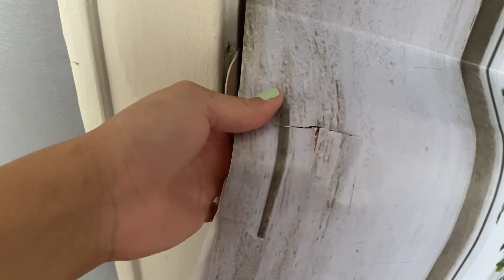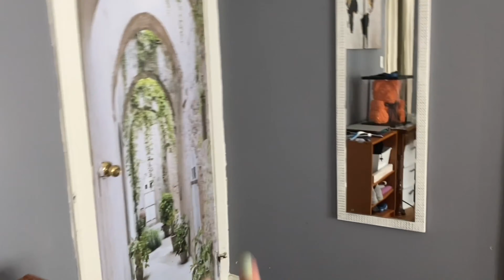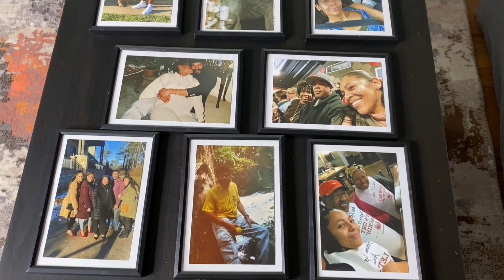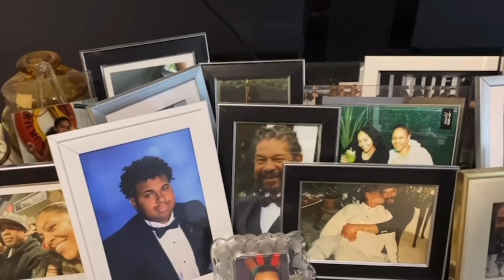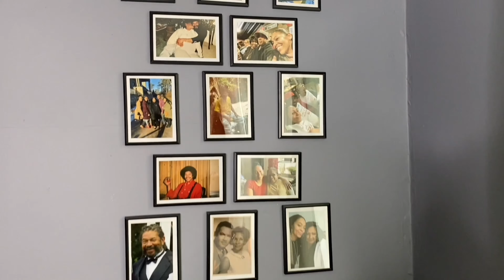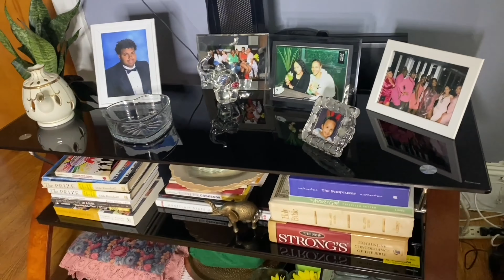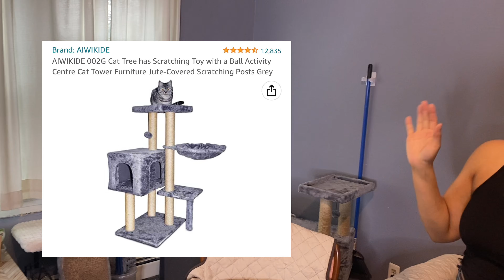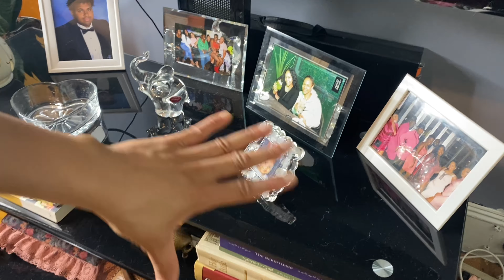Basic Living Room Update ❗️ It’s Me Melissa Marie 💙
Hi guys! I hope and pray everyone is doing well 🙏🏽💚

I am sending prayers to everyone in need right now🙏🏽🙏🏽🙏🏽🙏🏽🙏🏽🥹🥹🥹🥹

I am super excited about today’s livingroom update , It finally feels like a nice homie and cozy space for us to enjoy 😊

I know It’s Basic , but it’ s home 🏡 for us 💕😊🙏🏽

Library peel and stick

Arch way peel and stick

IKEA coffee table

IKEA colorful area rug

IKEA rug (little white one)

IKEA picture frames